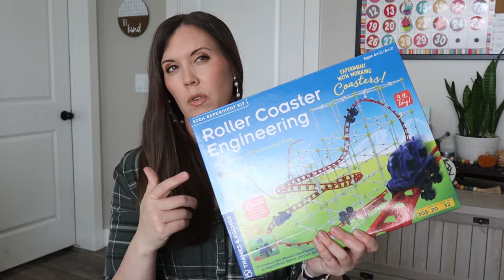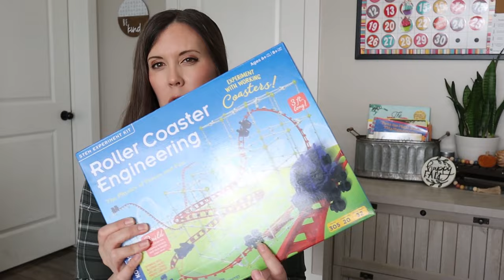What I regretted (and loved) getting my kids for Christmas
Hi Friends!!! In today's video, I am sharing some past Christmas presents that we really loved and some that were flops for us. Enjoy!

--- PRODUCTS ---
*Lego Architecture
*Sewing Kits
*STEM Racecar
*Clay Jewelry
*Arteza String Art
*Slipper Flip Flops
*Snap Circuits
*Creator Legos
*Advent Calendars
*Make Your Own Unicorn
*Perler Beads
*Learning Resources
*Fingerprint Activity Books from Usbourne
*Paint by Sticker
*Roller Coaster Engineering
*Light Pad
*Electric Toothbrush
*Paint by Number
*Poke-a-dot Books
*Cloud Hoppers & Ocean Raiders Game
*Melissa & Doug Playhouse
*Scented Putty